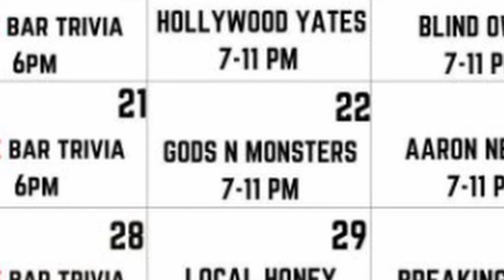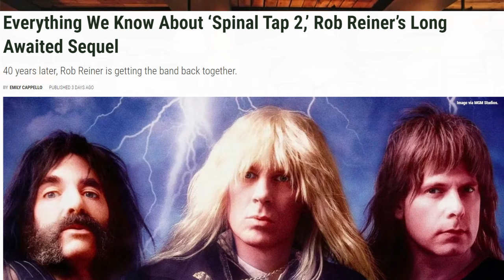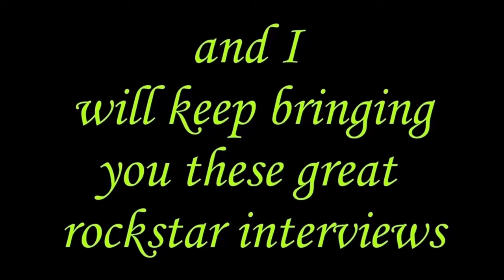DJ Schmolli Gets Apology from Hollywood Gods N Monsters/He Will Respond on this show Monday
First things first... Now. In a way, Kris and the band helped put me on the map with my interview with Lexxi Foxx (Travis Haley) a couple of years ago and we have stayed in touch. I was happy to touch base with Kris and find out what is going on with the band after the departure of her ex partner (Diggity Dave) and I know you will enjoy the chat. Cheers